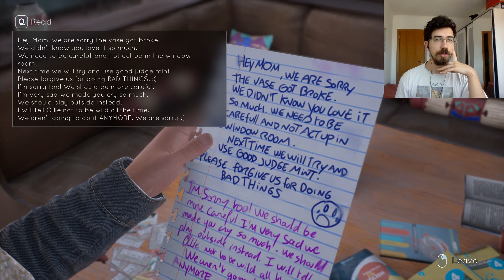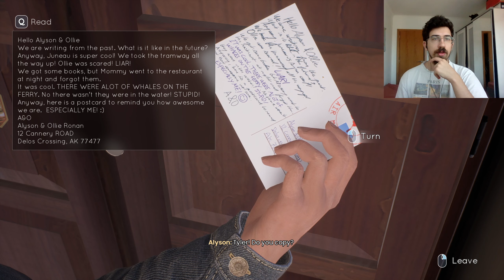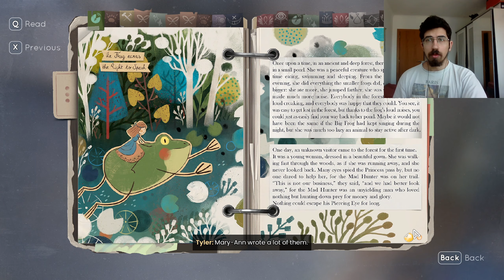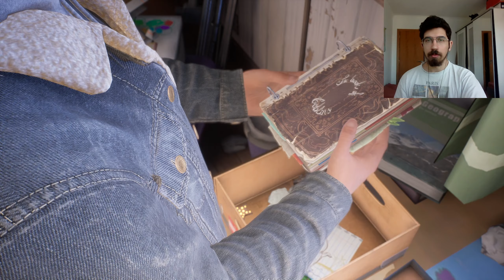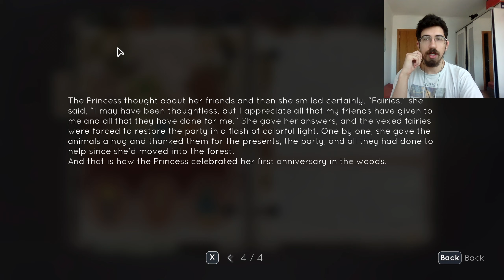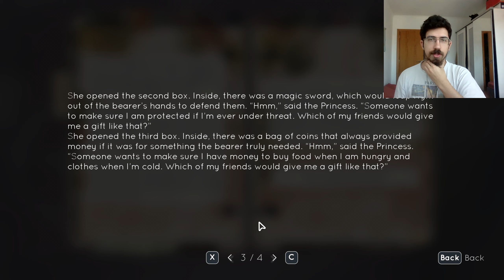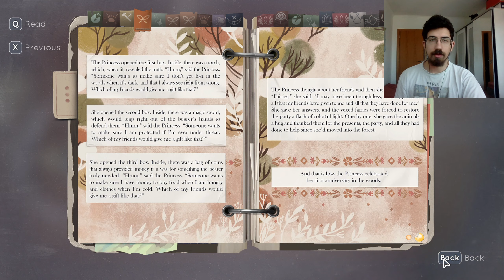RELIVING MEMORIES - Tell Me Why (Chapter 1) #2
A trip down memory lane... for them, of course, we didnt experience any of that, but we can still chillax and watch, I guess. Hope you enjoy me in this thrilling choice-based narrative focused game and have fun. LOVE Y'ALL!

Tell Me Why is the latest narrative adventure from DONTNOD Entertainment, the studio behind the beloved franchise Life is Strange. In this intimate mystery, reunited twins Tyler and Alyson Ronan use their special bond to unravel the memories of their loving but troubled childhood.